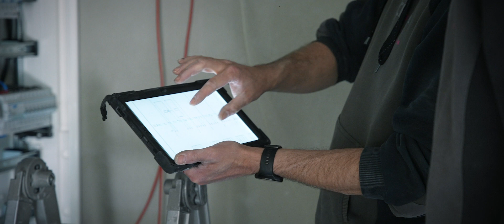Das CPA-Team stellt sich vor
Die Chr. P. Andresen GmbH & Co. ist ein Traditionsbetrieb mit Sitz in Niebüll, bei dem der Teamgeist großgeschrieben wird. Die Elektrotechniker von CPA sind versiert in verschiedenen Fachbereichen von der Energie- und Gebäudetechnik über die Sicherheitstechnik bis hin zur Servicemontage für den Endverbraucher.